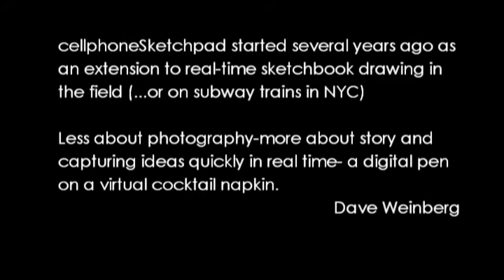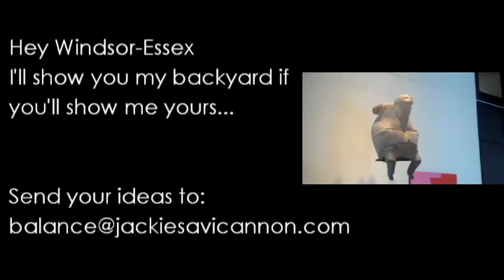cellphoneSketchpad collaboration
My Backyard was a collaborative project that sparked from a conversation I had with a very cool guy I met in NYC when we spent the day with Seth Godin and other fine Linchpins.  Dave Weinberg.